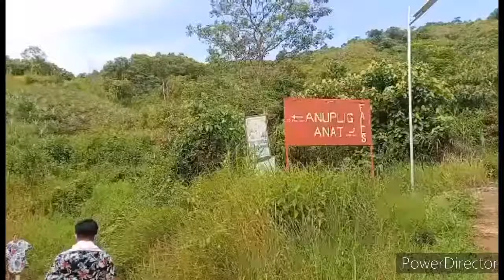PART 3: LET'S GO TO ANUPLIG FALLS OF ADAMS